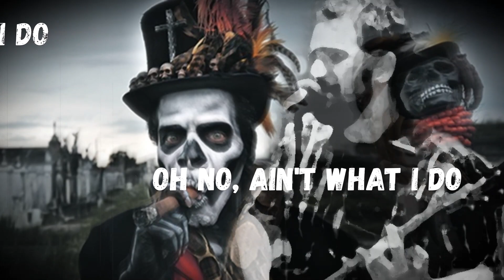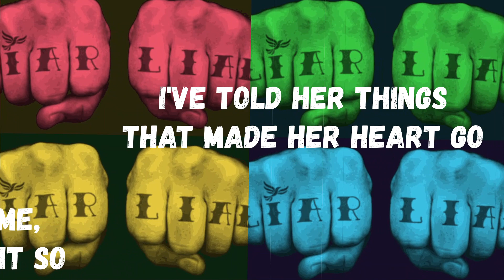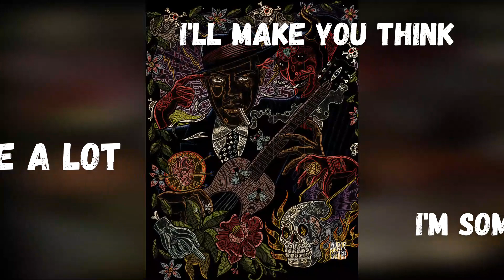Loup-Garou - Liar [Lyrics Video]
Title: Liar
Artist: Loup-Garou
Album: Witchcraft & Spirits

Band members:
Vladan Petrovic "Dirty Vlad" - Vocals, Guitar
Ivan Jovanovic "Kobaja" - Harmonica, Percussion
Vladimir Nedic - Slide Guitar, Backing vocals
Milutin Kazic - Bass Guitar
Stefan Markovic "Santos" - Drums

Lyrics:
LIAR

Some fools believe, that honesty is good
Hard work and labor‘ll bring them things it should
To have a job, from 9 to 5
And work your ass off till the rest of your life
That ain't what I do
Ooooooh no, that ain't what I do
I'll double cross you buddy, and take your money too

This woman loved me, at least she thought so
I told her things that made her heart go BOOM
Yeah yeah,  that was her doom

Thought I was hers when she was mine
Told her that I’ll love ‘er till the end-of-time
Promised ‘er everything but instead
I spent my nights in someone else’s bed
Ooooooh no, lovin’ ain't what I do
I'll take your heart out baby, and gonna break it in two

I drink ‘n‘ I smoke, I cheat ‘n’ I lie
Do evil things, to survive,
I give a little ‘n’ take a lot
I make you think I'm somethin' I'm not
I ramble, I gamble, I jabber, I prattle
Conceiving-deceiving all sort of confusion
Misleading ‘n’ trickin’ – (are) ma favorite illusions
Do voodoo, do hoodoo and all of that stuff
Just when you think you know me
You’ve taken my bluff
That’s what I do
Oooooh yeah, that’s what I do
I’ll blindfold you honey and make a fool of you

塞尔维亚蓝调乐队Loup-Garou
原始的布鲁斯乐队
的布鲁斯音乐会

セルビアのブルースバンドLoup-Garou
オリジナルブルースバンド
でのブルースコンサート